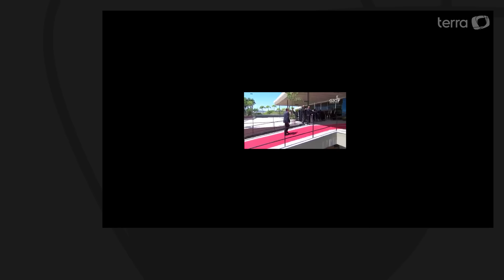Primeiro dia do G20 tem tensão entre Lula e Milei, consenso e saldo positivo para o Brasil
O presidente Lula recebeu os chefes de Estado na abertura da cúpula; Javier Milei teve uma recepção menos calorosa. O Brasil conseguiu consenso quanto à declaração oficial do G20 que aborda temas como guerras, desenvolvimento sustentável, taxação de super-ricos e questões de gênero.

Guilherme Mazieiro/Colunista de política do Terra
Acompanhe as principais notícias do Brasil e do mundo no Terra ▸